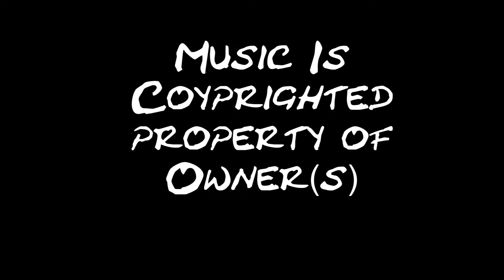Division Symbols- Hands Like Houses | StreetDrummer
It's a little late, but here it is. See ya guys next week!!!